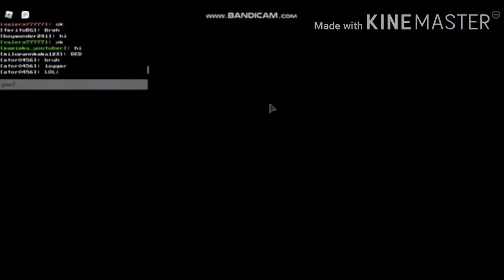Мой скилл чары ушёл из за боя с NotNormalMan2